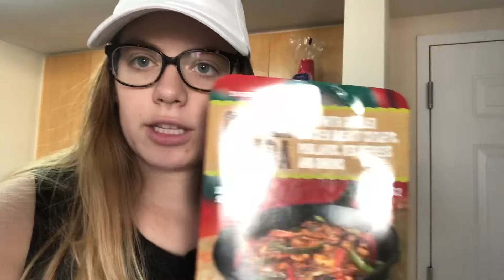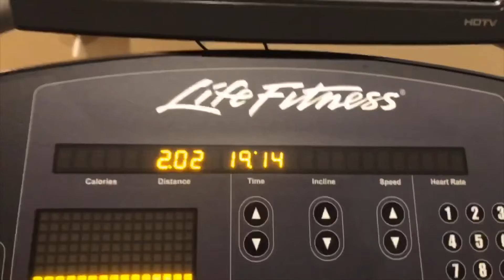Vlogmas Day 4: Trader Joe’s Haul, Running, and Dinner Date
This December I’ve decided to start recording my life. Hope you enjoy it.

Favorite Chapstick: Palmer’s Cocoa Butter Formula Swivel Stick
My Camera: iPhone 8 Plus
My Editor: iMovie